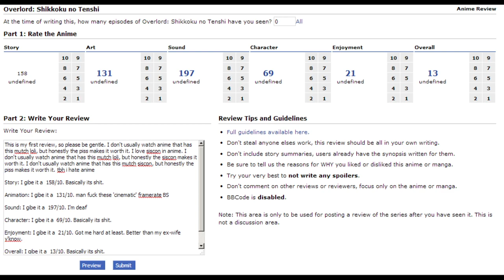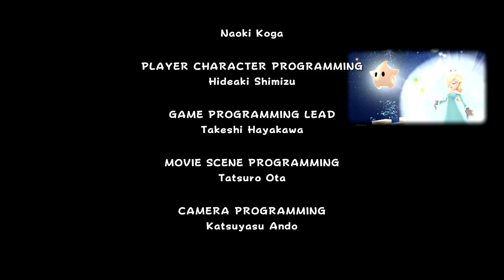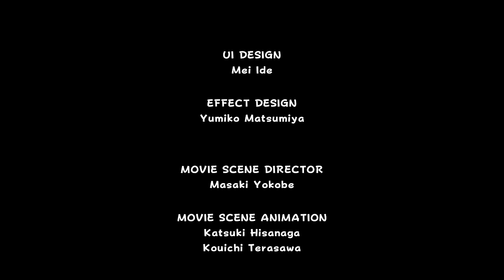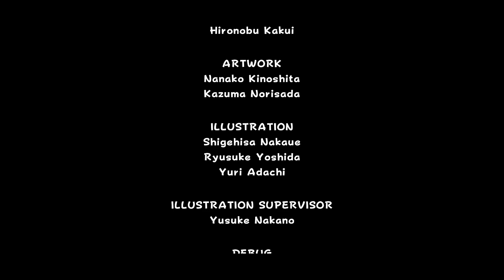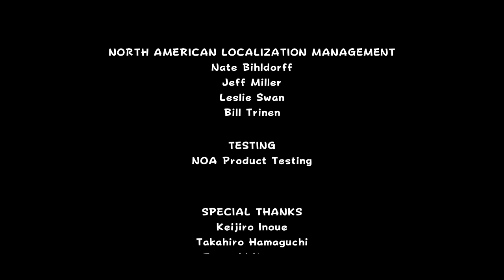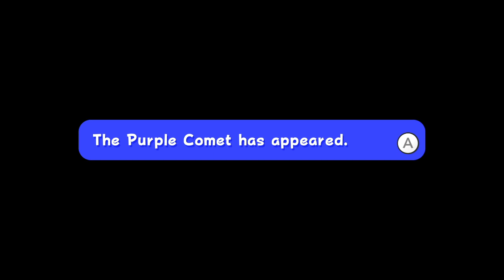2020103101 mario galaxy